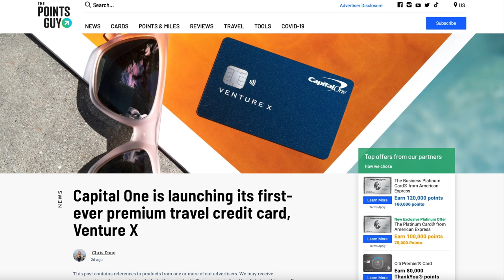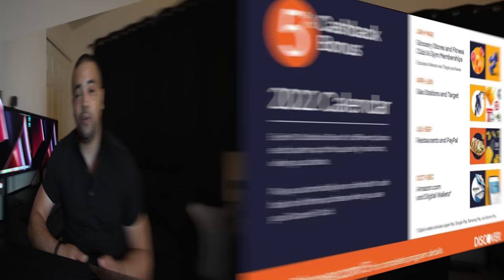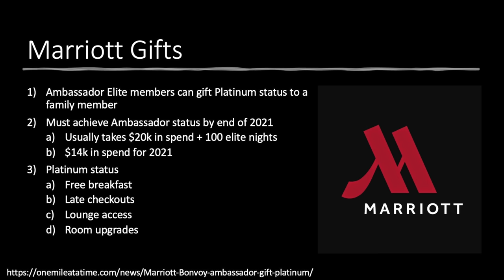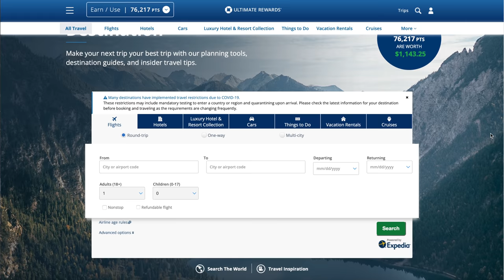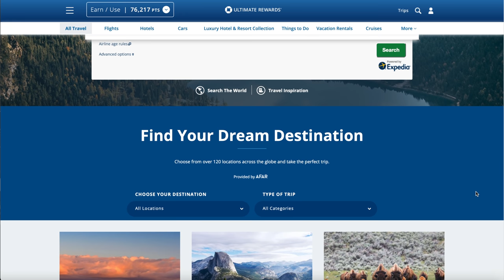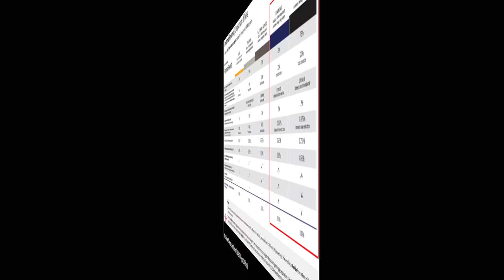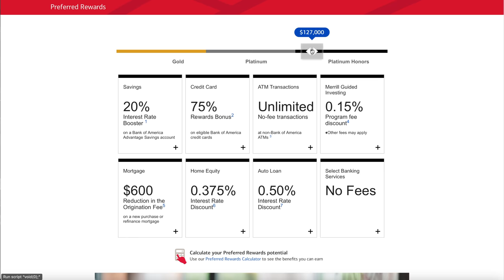Discover IT 5x 2022 Categories + BofA Preferred Rewards Changes Confirmed? - Weekly Recap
Links
Quicken Loans - $500 back after closing purchase or refinance

Chapters
0:00 Hey
0:39 Venture X
1:11 Discover 5x 2022
2:25 Marriott Status Gifts
4:19 Chase Dumps Expedia
7:10 BofA Preferred Rewards
12:10 Bye